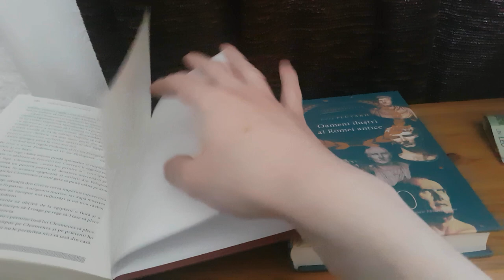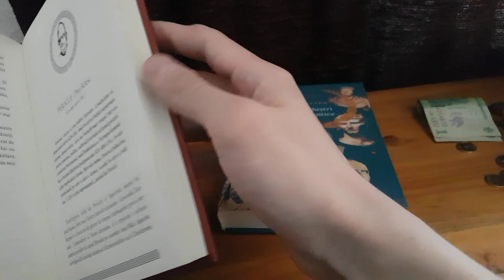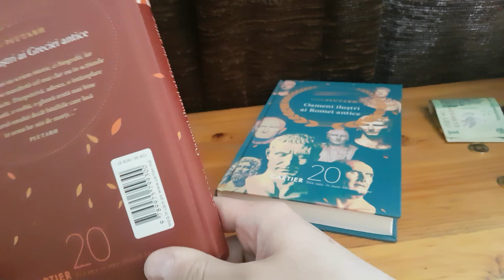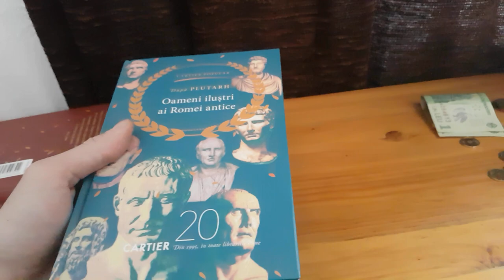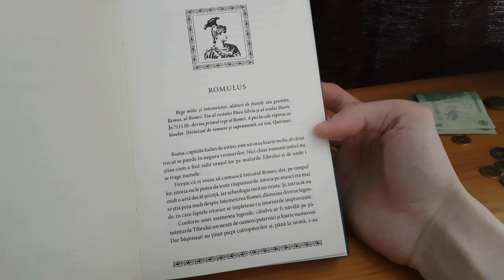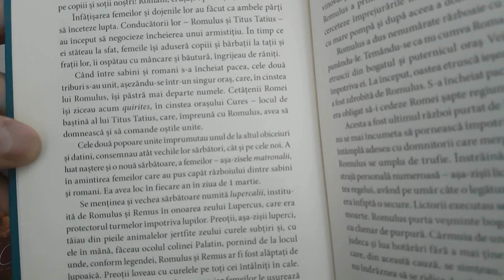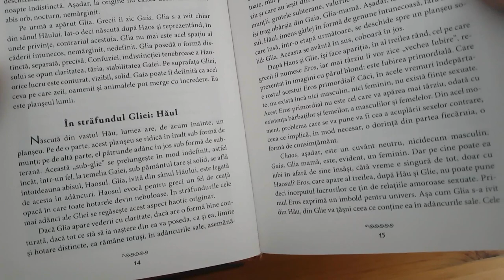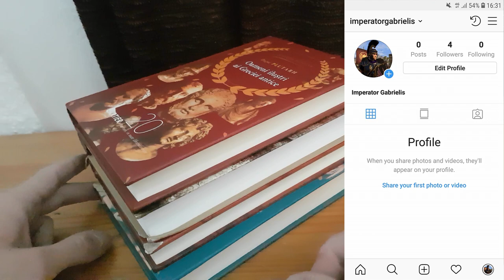Plutarh – Vieți Paralele, Oameni iluștri ai Romei/Greciei antice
Editura de la care am cumpărat cărțile din video cu excepția "Three Kingdoms":